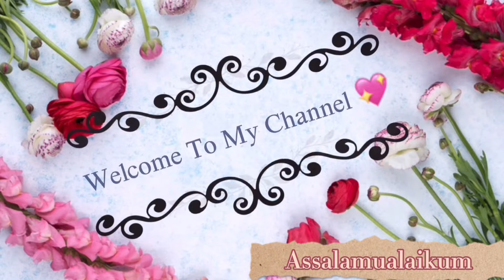Bikaler Nasta || Bangladeshi London Vlogger MK